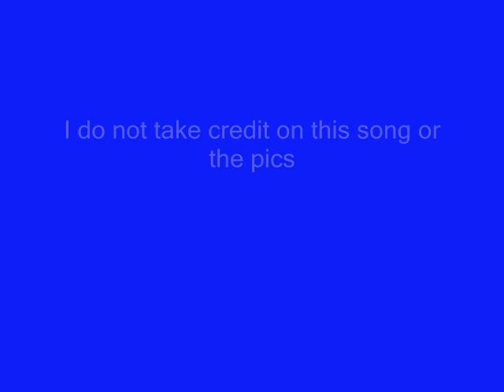Eternal Snow; Route L style!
An AMV I made of the song Eternal Snow, by Route L, from Full Moon Wo Sagashite(FMWS) I used pics of Meroko,Mitsuki/FullMoon,and Takuto throughout the AMV. Enjoy it!